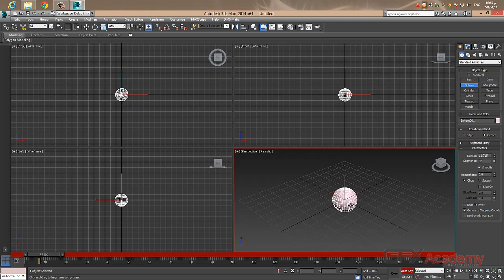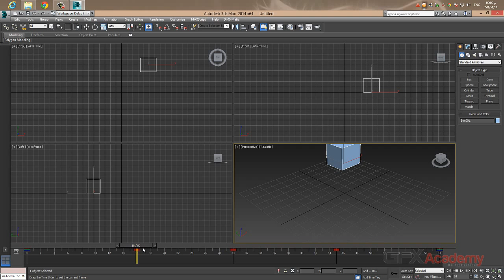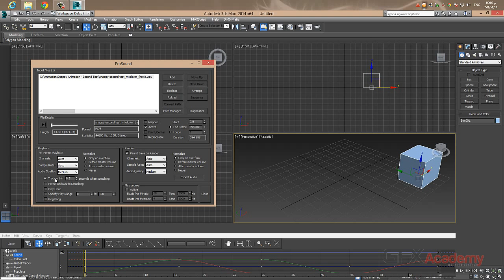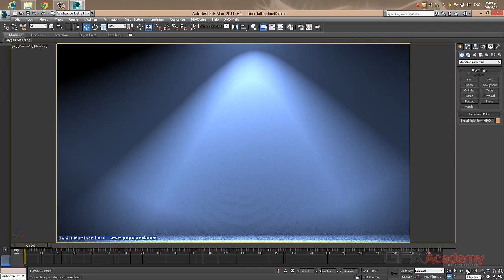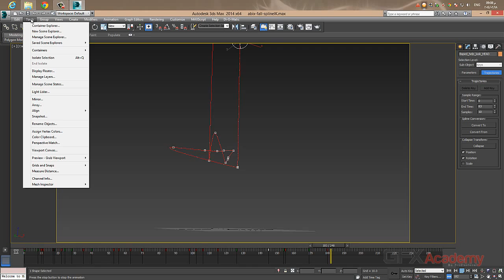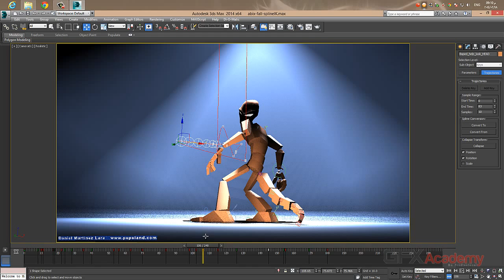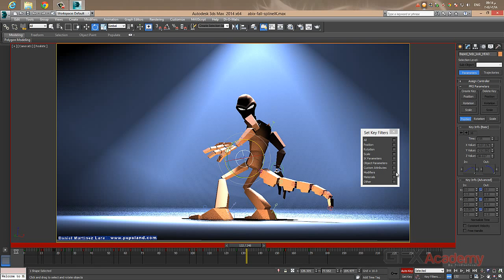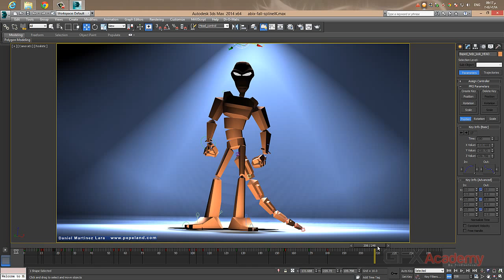3- 3Ds max for animators TimeSlider -Trackbar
المحاضرة الثالثة من كورس الماكس انيميشن و شرح
ال Time Slider
و
ال Track bar